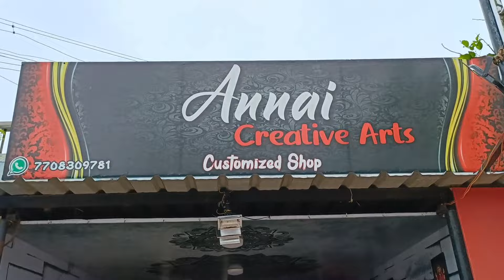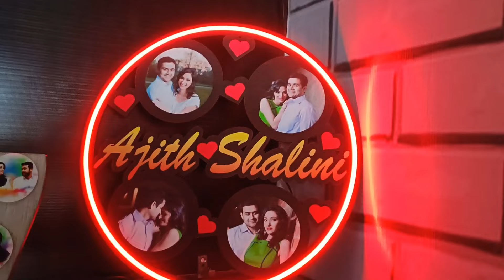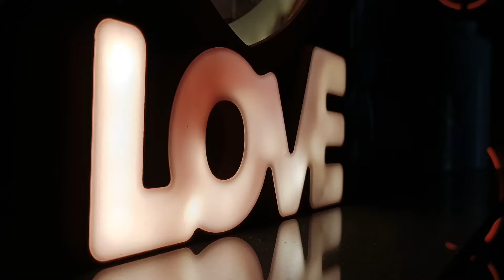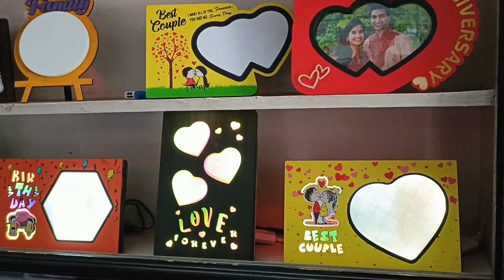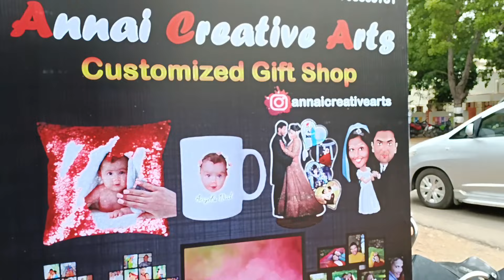diwali shop opening offer/ bumper offer😱🔥/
diwali shop
opening offer/ bumper offer😱🔥/